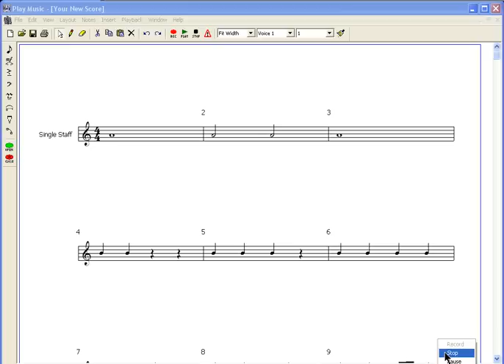Eight Notes and Eight Rests Tutorial (Percussion)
Hello this is PercussionDrummer100.  Today I am explaining eigth notes and eight rests.  There is a little review but then we get right into it.  I hope this helps.